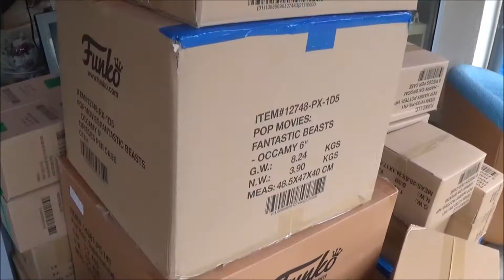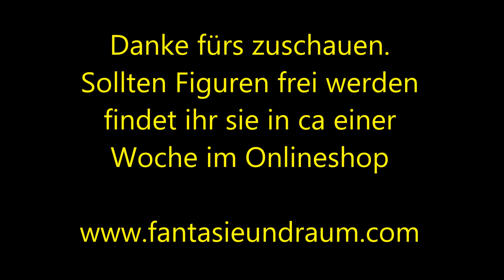Die SDCCs sind angekommen!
Lang ersehnt sind sie endlich da. Dies SDCC POPs!
Wir schauen mal in die Kisten rein :-)